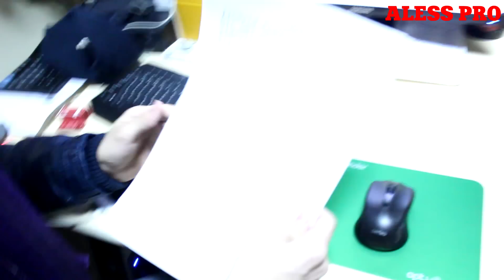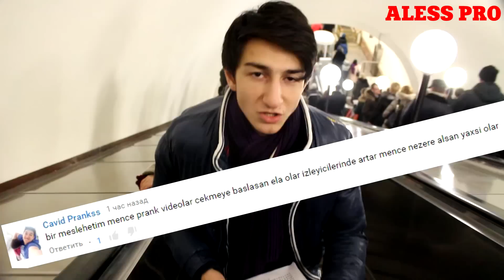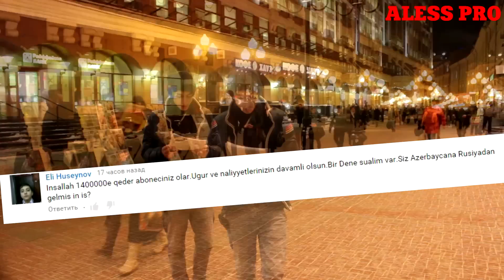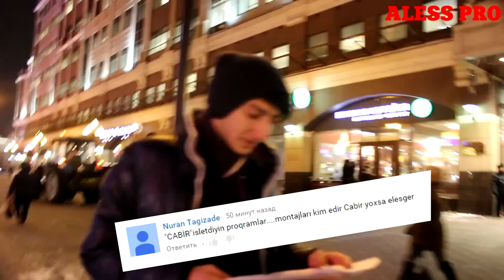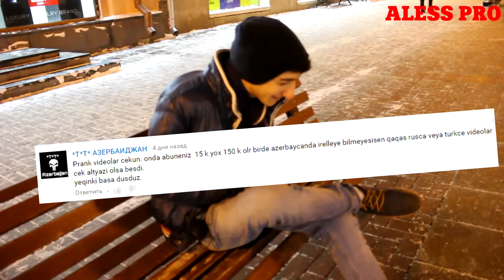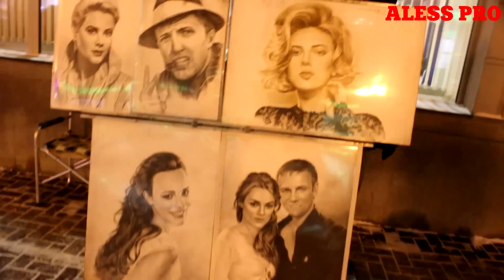AZERBAIJAN VLOG VE SUALLARA CAVAB (1 ci hisse)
Salam eziz dostlar,ilk defe olaraq VLOG cekdik ve mence pis alinmayib,video uzun oldugunan hisse ile yuklenecek butun komentleriniz gelen videoda mutleg seslenecek COX SAG OLUN KI BIZIMLESIZ

PS 1 ci videoda ses problemleri olduguna 2ci defe paylashdim.